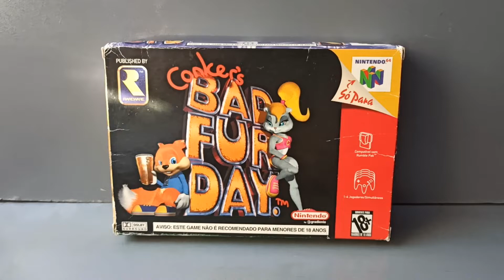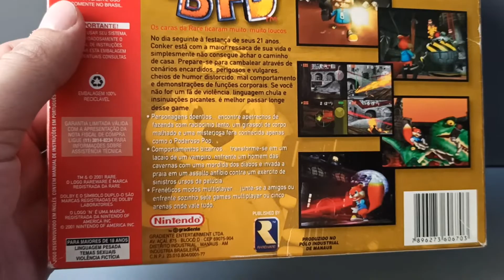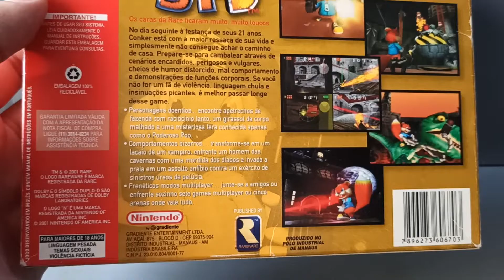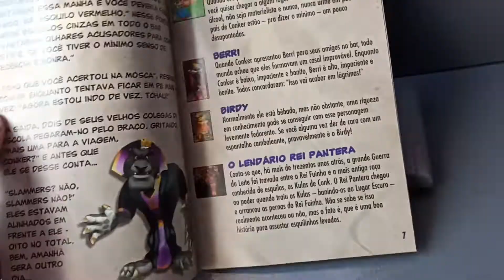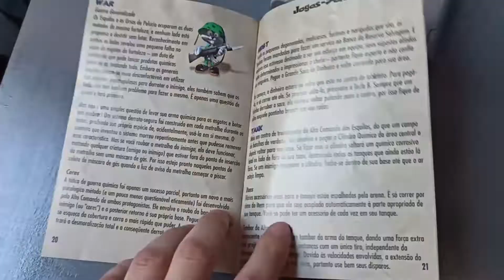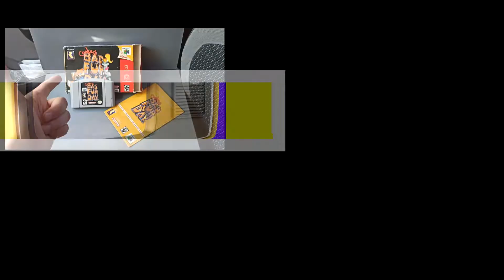JOGO MAIS POLÊMICO DO NINTENDO 64 - Cartucho Conker Bad Fur Day Edição Nacional Português Brasil BR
No programa de hoje (387S) trazemos o lendário cartucho nacional com caixa e manual em português do esquilo boca suja Conker do jogo "Conker's Bad Fur Day", produzido pela Rareware e lançado no Nintendo 64 em 2001. Até hoje ninguém havia mostrado em detalhes esses itens, totalmente traduzidos do game mais polêmico da Nintendo!

Modelos de jogos apresentados:
LEGENDA: N64 - Nintendo 64

- Conker - Conker's Bad Fur Day - Nintendo 64 (N64)